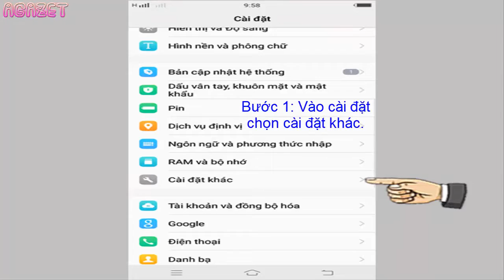Cách khôi phục cài đặt gốc Vivo V7